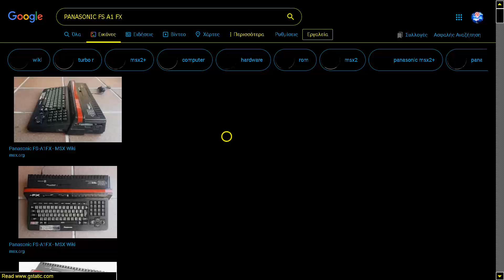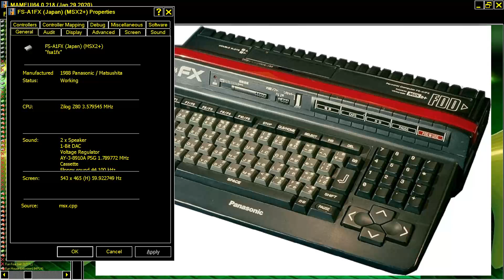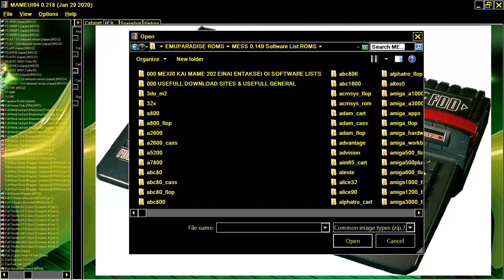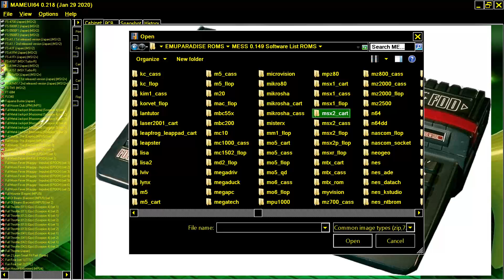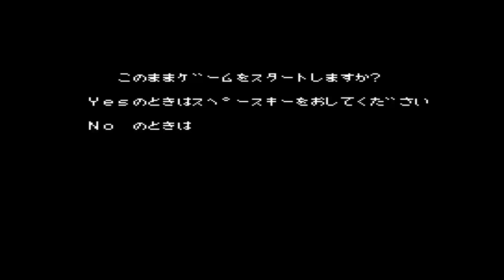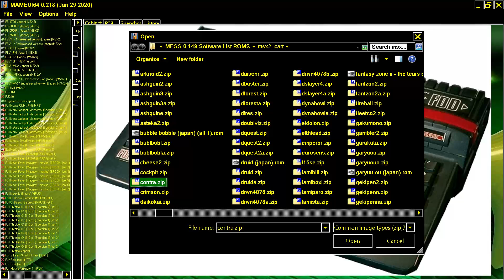MAME MESS COMPUTER FS A1FX FS A1 FX 1988 PANASONIC MATSUSHITA MSX 2+ COMPATIBLE PLAYING LABYRINTH SU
FOR THOUSANDS OF MSX, ALL MODELS, GAMES VIDEOS & SOFTWARE VIDEOS LOOK THIS THIS CHANNEL HAD UPLOADED 100,000 GAME VIDEOS BELOW THIS PARAGRAPH,YOU FIND MY FRIENDS YOUTUBE CHANNELS THAT HAVE VERY INTERESTING,RETRO VIDEOS,LONGPLAYS,EMULATION,MOVIES,MARTIAL ARTS ELEMENTS AND OTHER GOODIES.PLEASE VISIT THEIR CHANNELS

1) "GAME DEVELOPER" (GAME INTRO)
2) "GAME PUBLISHER" (GAME INTRO)
3) "MENU" DEVELOPER" (FOR ATARI ST GAMES - WHEN THE MENU STARTS)
4) TEAM WHO "CRACKS" GAME (INSIDE DECOMPACTER FROM ATARI ST OR IN THE AMIGA CRACKTRO)
5) VERSION OF UTILITY "CRACK TEAM" USES (AFTER GAME SELECTION IN MENU IN ATARI ST)
6) PROGRAMMER(S) WHO PROGRAMMED GAME (GAME START SCREEN, AND SOMETIMES EVEN IN "HIGH SCORE TABLE".

1) THE GAME EXISTS IN ONLY ONE VIDEO UPLOAD BUT THE UPLOADER "TALKS CONTINOUSLY",THEN THIS IS USELESS FOR ME AND I UPLOAD THE SAME GAME WITHOUT SPEECH
2) IF ANOTHER GAME UPLOAD (ONE ONLY VIDEO) IS FROM EXTERNAL "BAD" CAMERA WITH BAD SOUND,THEN I UPLOAD IT,AGAIN BECAUSE THE OTHER VIDEO IS USELESS...ETC ETC.WELL,FOR ME THESE GAMES ARE NOT "EXISTS" ON YOUTUBE
3) ALSO IF THE GAME HAS "FAKE" MUSIC SUCH AS FOR HYPOTHETICAL EXAMPLE OF "PACMAN" WHICH IN THE VIDEO YOU HERE INSTEAD GAME AND SAPLES "SAMANTHA FOX",THEN THE GAME IS USELESS,AGAIN,FOR ME.

INTERESTING